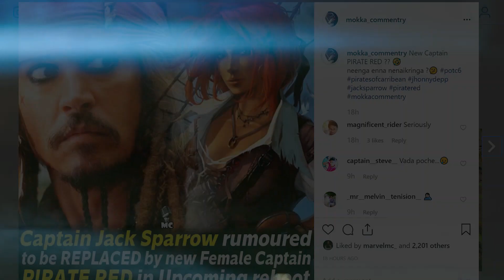Jack Sparrow getting REPLACED by New Female CAPTAIN (தமிழ்)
vanakkam makkale...
Pirates of the caribbean 6 is confirmed to be a soft reboot by replacing characters including the legendary captain jack sparrow replaced by female captain pirate red explained in tamil